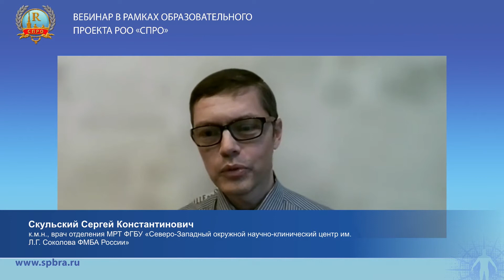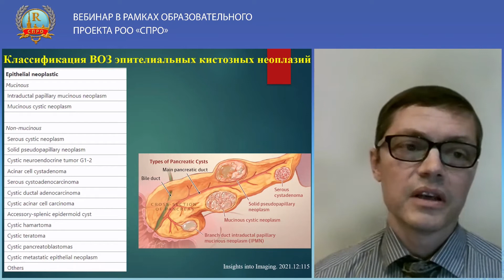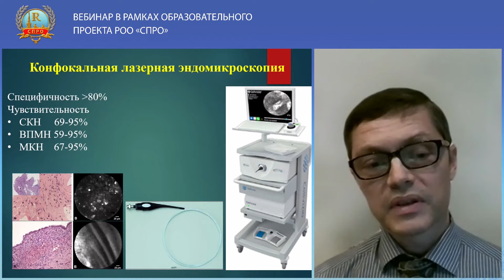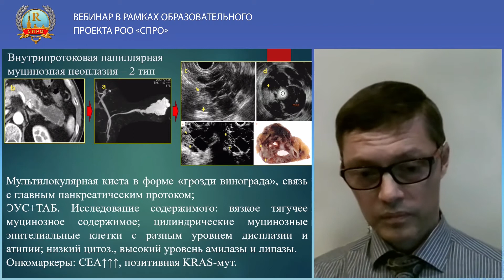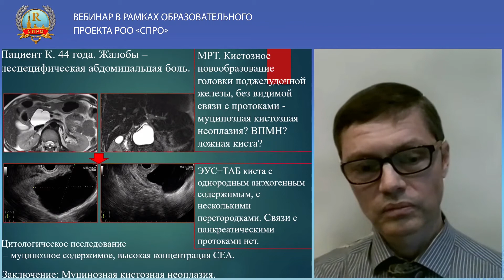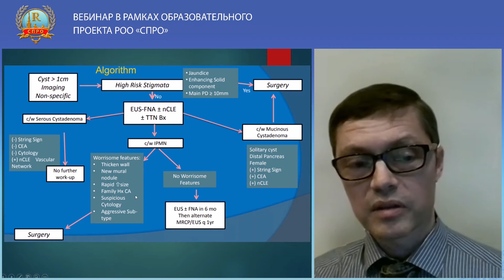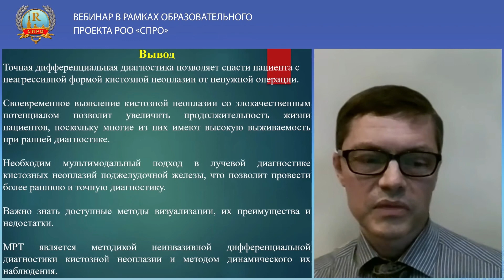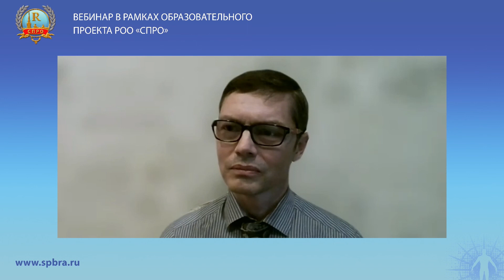Лекция: «Значение МРТ в комплексной лучевой диагностике кистозных неоплазий поджелудочной железы»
Лектор: Скульский Сергей Константинович, к.м.н., врач отделения МРТ ФГБУ «Северо-Западный окружной научно-клинический центр им. Л.Г. Соколова ФМБА России».
SPBRA.RU